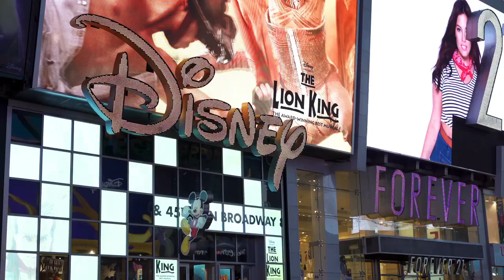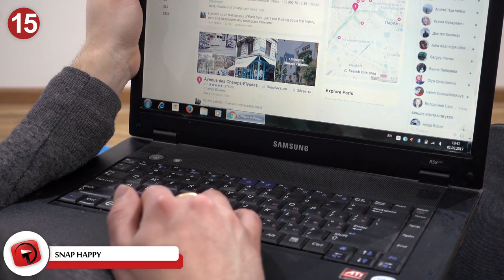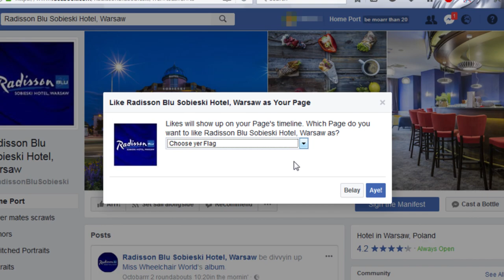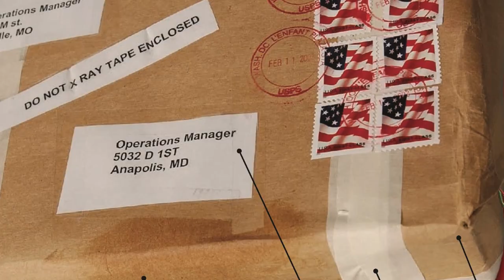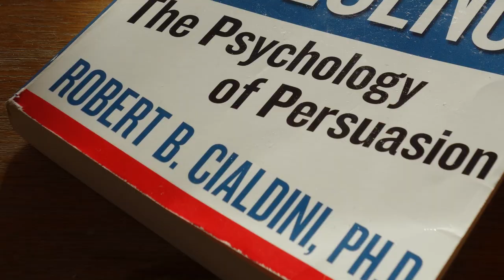What Big Companies DON'T Want You To Know!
Every company or organization has little tricks of the trade to try and gain your support and entice you to purchase their product or service as opposed to another. Today we have a look at some of the secrets that big companies would rather you didn’t know!

6 - Here comes the bride
A wedding is always an amazing occasion and celebration, but those that have worked in large national chain bridal stores have given some gross testimonies on the state of the dresses that brides hire for their special day.
Dresses would never be washed properly on return, and they would only spot clean them. Many of them stank of BO and dirt and left-over deodorant.

5 - Popping Out
There’s something about movie popcorn that gets our salivary glands going on overdrive, and yet, if you hear the truth about it, you may not be so keen to buy it in the future! Movies theatre staff have told the truth about what happens to all the leftover popcorn. They put it in trash bags and reheat it the following day. One employee tells that bags were never dated, and sometimes they were there for a few days and still being reheated and sold to unsuspecting clients!

4 - Wake Up Make Up
It’s always a treat getting your make-up done by a professional makeup company, but one employee confesses that many of her fellow artists didn’t clean their brushes between clients!

3 - Know your facts
A well-known beauty school did a big recycling cap programme, whereby people could drop off their bottle caps so they could be recycled properly. The campaign was said to be a huge success, and people were so thrilled that they could do more to help the environment. However, one employee told Reddit, that they were instructed to put all the plastic caps into a bag and place them in a dumpster. These caps were not recycled as the campaign led people to believe.

2 - Keep it to yourself
If you’re having to consult with a lawyer, and they begin interrogating you about your income, either don’t tell them what you earn or make the amount far less than the truth. Some believe lawyers will charge you according to what you earn. So, if they think or know you earn a lot of money, expect to shell out a lot for the consultations.

1...